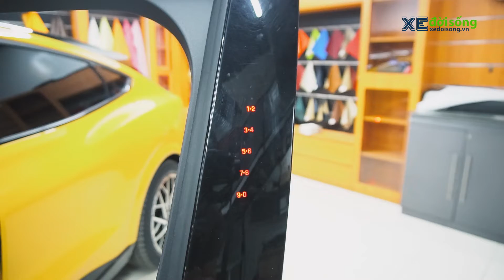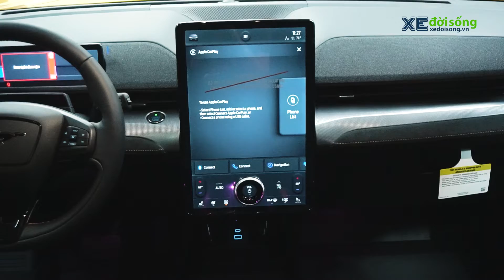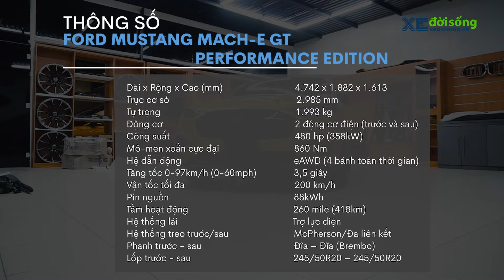Khám phá SUV điện Ford MUSTANG Mach-E GT Performance Edition đầu tiên tại Sài Gòn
SUV điện Ford Mustang Mach-E GT Performance Edition là phiên bản hiệu năng cao nhất của dòng xe.

- Đánh giá, trải nghiệm Ford Mustang Mach-E
- Giá bán Ford Mustang Mach-E GT Việt Nam
- Xedoisong Ford Mustang Mach-E
- Chi tiết Ford Mustang Mach-E GT Performance Edition
- Review Ford Mustang Mach-E GT Performance Vietnam